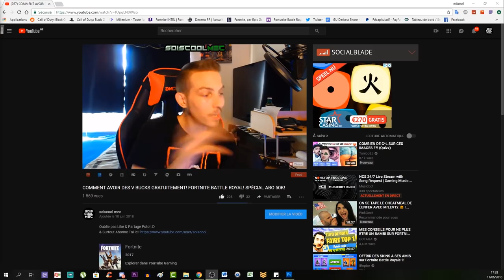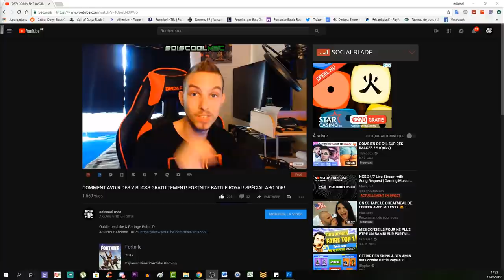COMMENT AMÉLIORER LE FLÉAU D'ARMES BRISÉ! L'AUBE GLACIALE! TUTO COD WW2 ZOMBIE DLC 4!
Vidéo CoD IW Zombie:
Clés Illimité:

"SOISCOOLMEC"

"STRIKESOISCOOL"

Top Don!!!
187 COD CreV al-pha-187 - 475€
Loic Hemon - 462€
Joohny34 - 369€
Dropdead_boy - 288€
Donovan - 205€
AmneesiaaKush - 164€
BlackFires - 159.5€
Audrey Marley - 159€
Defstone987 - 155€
Tibo's - 100€
Stéphane - 80€
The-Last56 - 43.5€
Ambre Bourdarie - 41€
Allan - 40€
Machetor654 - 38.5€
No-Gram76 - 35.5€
Olivier - 30€
LeGameurDu59 - 25€
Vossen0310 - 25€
dg_smads - 23€
Zartekgamer - 21.5€
SkYzZo - 20€
Akim - 20€
ray-p-8 - 20€
RimkusRsl - 20€
BahamutChaos1 - 17€
D4FT-P3DR4U - 15.5€
K07C - 15€
crowszero72 - 13€
Fabonobo - 12€
xDi4boLiKzZ - 11€
kvvd-Xday_zX - 11€
NexTaz - 10€
Dryz Glitcher - 10€
Cédric - 10€
Xx_rohn25_xX - 10€
WhiteShade59 - 10€
Alexandre - 6€
LpkAyaa - 6€
BryanBancilhon - 5€
Delta-Glitching - 5€

Musique Outro!